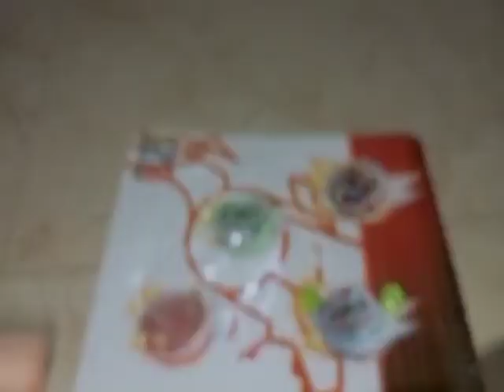Ultra Balance for burst Beyblade // Best custom mode changing balance type driver.